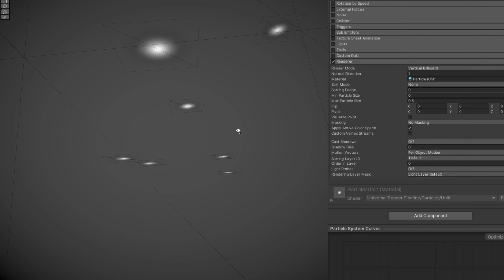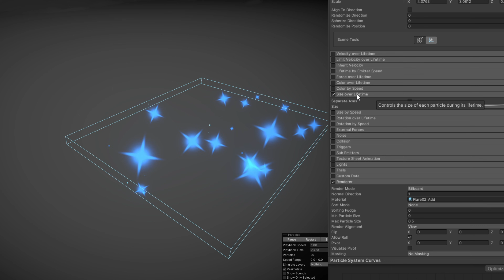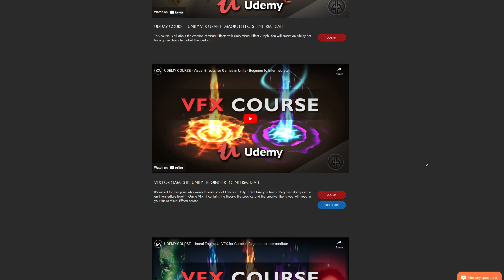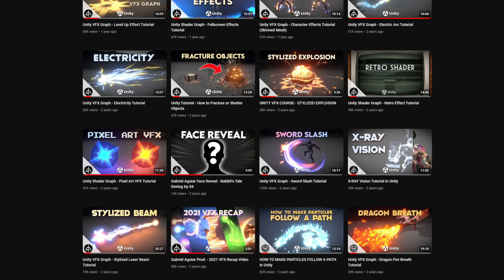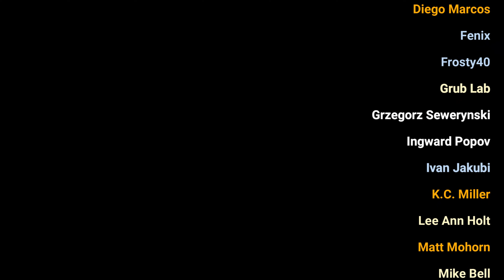How To Make Particle Effects in Unity?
Compiled this overview of how particle effects for game are done in a general way! Great for beginners or anyone interested in Realtime VFX!

Timestamps:

0:00 What is a Particle System?
0:17 What is a Particle?
0:52 Unity Particle Systems
1:41 What is a Shader?
2:15 How to make Particle Effects?
3:37 Particle Effects Layering
3:57 Impact Effect Example
4:21 Textures are important!
4:51 Game Effects Courses and Tutorials
5:40 Conclusion

*Courses*